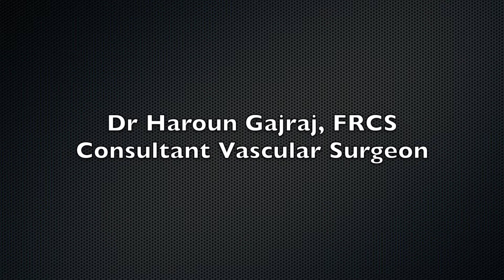The Number 1 Cause of Vein Recurrence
The Number 1 Reason Veins Come Back After Surgery
Varicose Vein Surgery used to have a bad reputation. How many times have you heard “don’t bother having your veins treated, they will only come back”? Well this bad press was justified, because varicose vein stripping is associated with a high recurrence rate. Here’s why and here’s what you can do about it.
When veins are surgically tied, cut and stripped, there are raw living vein ends. These ends naturally want to regrow and re-join. This is normal and part of the healing process after surgical stripping. In fact, in some people with good healing powers, the veins regrow and re-join over long distances and this process is called neovascularisation. With the availability of non-invasive duplex ultrasound scans we now know that neovascularisation is the number one reason why veins come back or recur after surgical stripping. So what can you do? Well the main thing is to avoid surgical stripping and ask for an endo-thermal treatment such as endovenous laser or endovenous radiofrequency. These are  performed from inside the vein through small needle pricks under local anaesthetic. Through these needle pricks, fine catheters measuring less than 2 or 3 millimetres are placed inside the unhealthy varicose veins which are then heated to a temperature at which they are cauterised – closed off – and then they are also sterilised so there are no living cells and no raw ends to regrow. The vein is absorbed over time and disappears after endothermal treatments. So, the healing process works with the treatment rather than against it and as far as we know neovascularisation – the number one cause of  recurrence after surgical stripping – does not occur after radiofrequency or endovenous laser.
The VeinCare Centre also offers a screening assessment with our vascular technologist. For £25 you can have a scan with Wendy Parsons. She is not a doctor and so she could not give you medical advice but she can check your deep veins and your varicose veins and give you an idea of how bad they are and whether laser might be suitable for you.